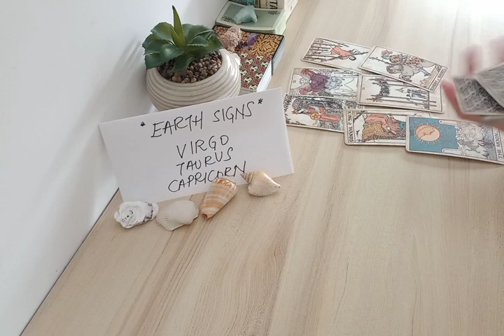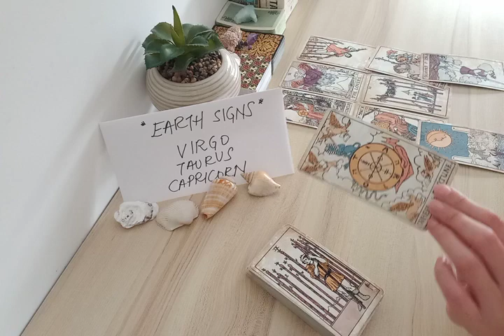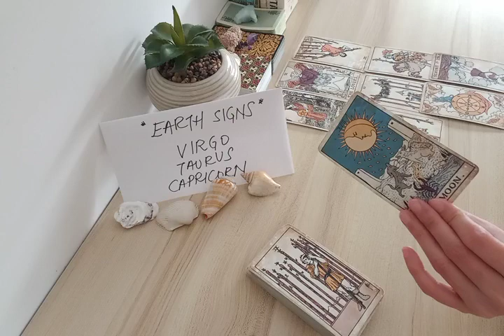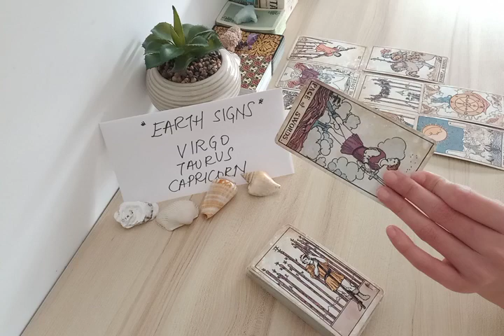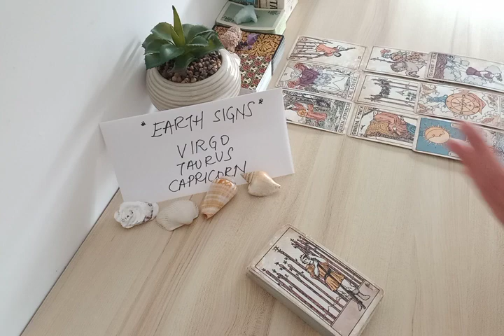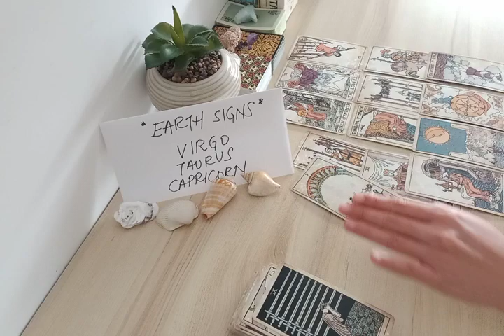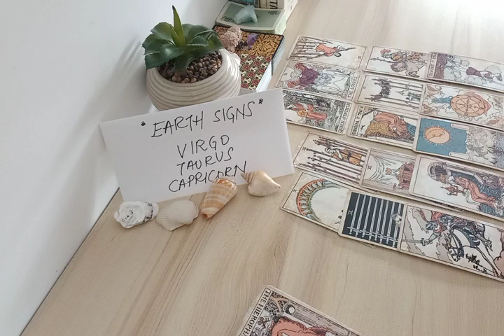CAPRICORN 🌟 YOUR NEXT BIG SURPRISE IS GOING TO MAKE U...🙌 APRIL 2022 LOVE MONEY TAROT GUIDE